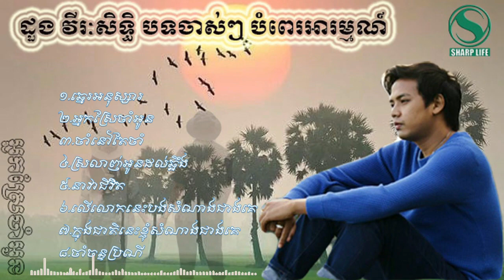ដួង វិរៈសិទ្ធិ បទចាស់ៗ បំពេរអារម្មណ៍